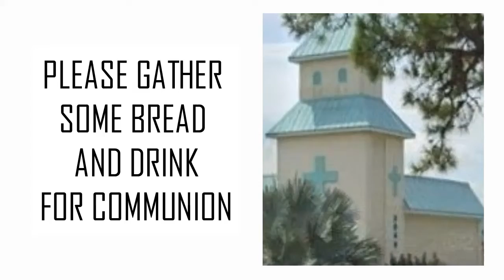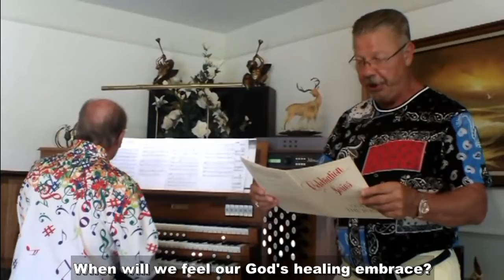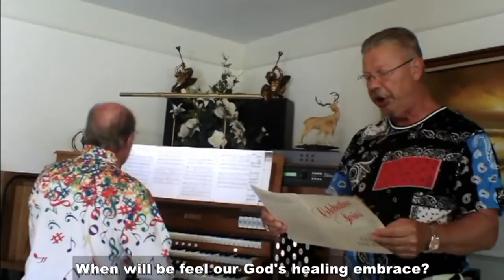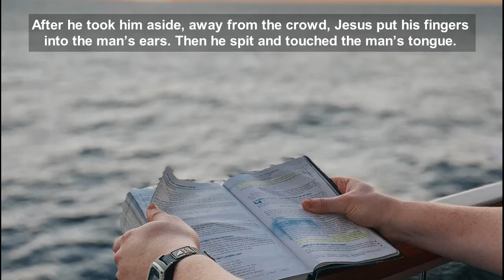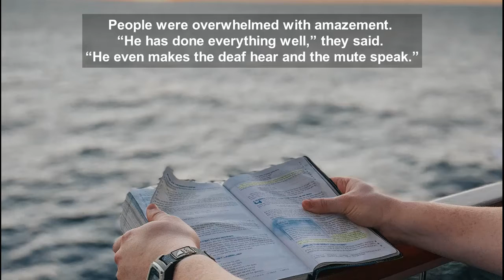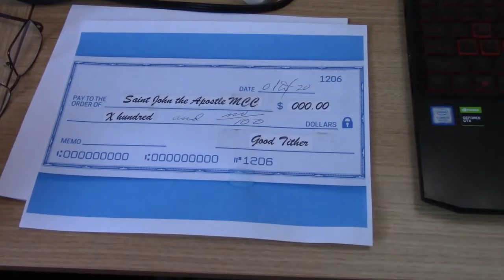PRERECORDED WORSHIP SERVICE SEPTEMBER 5, 2021 SAINT JOHN THE APOSTLE MCC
Sermon, BE OPENED by Rev. Steve Filizzi; Call to Worship: Andy Buck & Dan Bacalzo; Community Prayer: Deacon Jonathan Hollander; 1st Scripture Reading: Carole Weissman; Gospel Reading: Jim Seiffert; Offertory Reading: Dan Bacalzo; Communion: Deacon Bonnie Moore; Special Music: Sharon Massengale & Wayne Stachurski; Pianist: Stephen Brittain; SJAMCC Website/Facebook Support: Kurt Hood; Video Editing/Youtube Support: Don Gouger